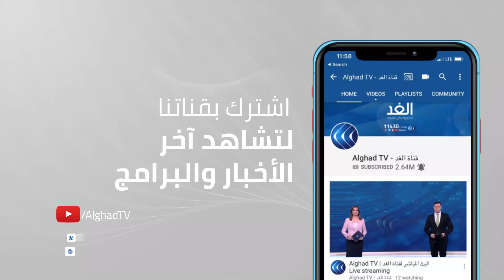بفعاليات ثقافية وفكرية.. سويسرا تحتفي بمئوية حضورها الدبلوماسي في المغرب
تطلق السفارة السويسرية في الرباط، احتفالات بمناسبة الذكرى المئوية لوجودها الدبلوماسي في المغرب،
حيث مر قرن كامل على افتتاح أول قنصلية سويسرية بمدينة الدار البيضاء في التاسع عشر من نوفمبر عام 1921.
وبهذه المناسبة، وضعت السفارة السويسرية برنامجا متنوعا من الأنشطة الثقافية والفكرية يمتد حتى نهاية العام الجاري.. مزيد من التفاصيل في تقرير فدوى المرابطي مراسلة الغد من الرباط.